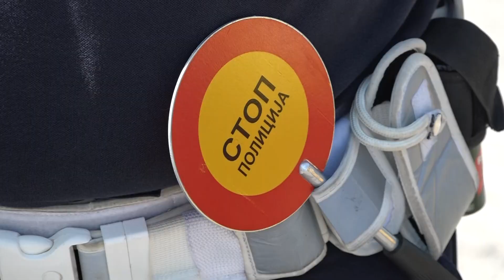PRILOG VRT - VOZAČI, MUP ZA VIKEND SPREMA "ALCOHOL AND DRUGS MARATHON"